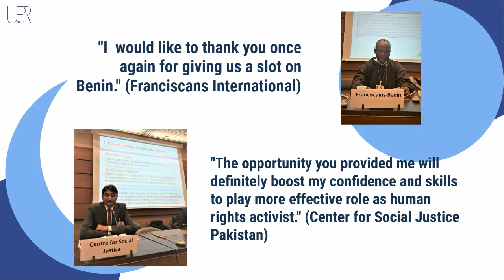Thanks Presessions 28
A few words and some statistics of thanks from human rights defenders who took part in our Pre-sessions ahead of the UN UPR28 in Geneva.